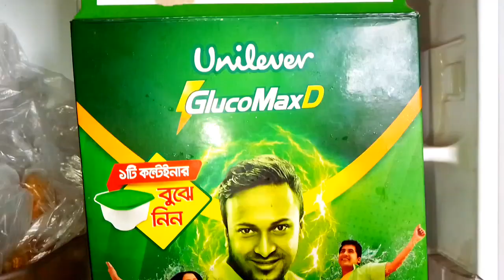এক মাসের জন্য রুটি বানিয়ে রাখলাম!!|সকাল থেকে সন্ধ্যা পর্যন্ত কি কি করলাম??|Bengali Daily Life Vlog